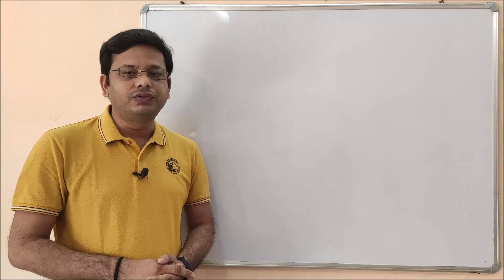Immunosuppressant = Definition of Immunosuppressant | What is Immunosuppressant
Immunosuppressant drugs are a class of drugs that suppress, or reduce, the strength of the body's immune system. Some of these drugs are used to make the body less likely to reject a transplanted organ, such as a liver, heart, or kidney. These drugs are called antirejection drugs.

इम्मुनो सप्रेसंट ऐसी दवाएं हैं जो कुछ देर के लिए हमारे इम्यून सिस्टम को सप्रेस या कम कर देते हैं, ऐसी दवाओं का उपयोग किसी व्यक्ति में शरीर के अंगों को ट्रांसप्लांट करने या उसके शरीर में पहले से उपस्थित कोई बीमारी जो इम्यून सिस्टम के ज्याद अकाम करने की वजह से हुई हो उसे ठीक करने में करते हैं